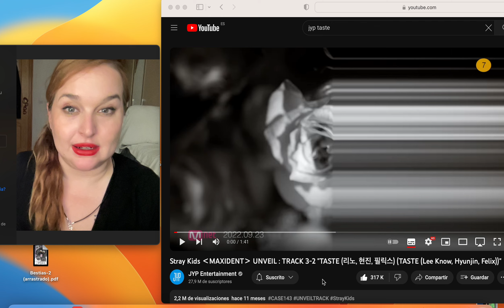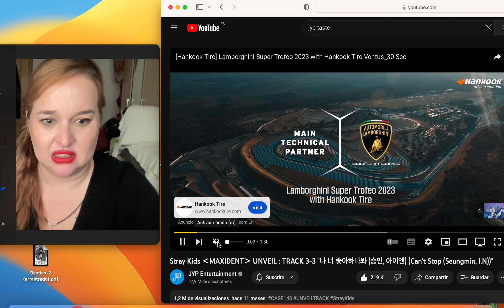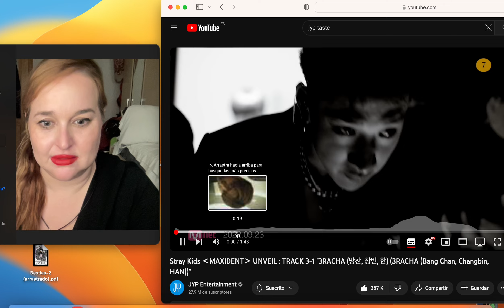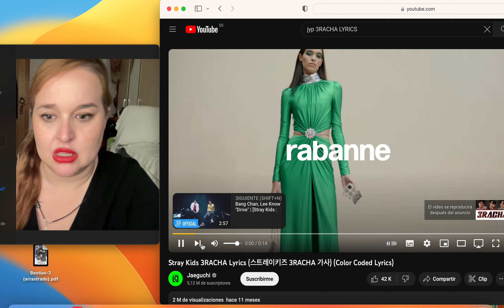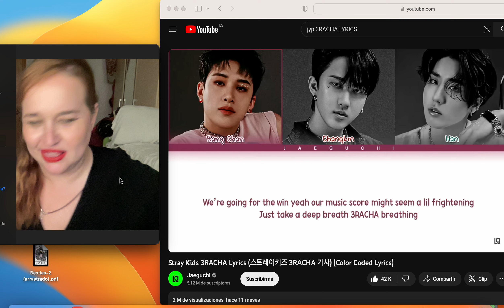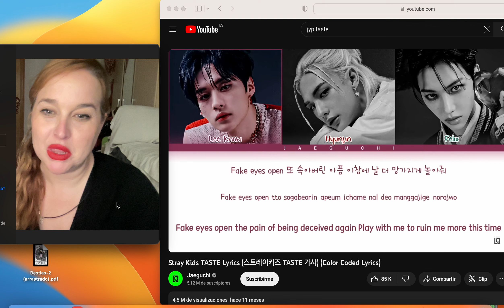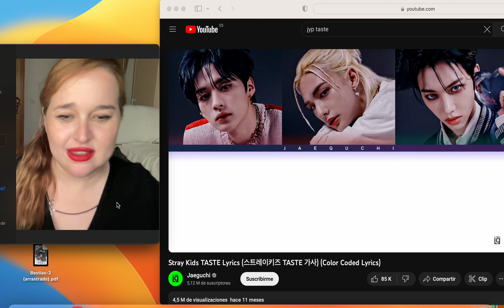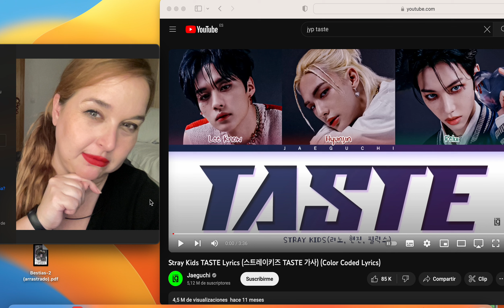REACCIÓN A TASTE, 3RACHA Y CAN'T STOP DE MAXIDENT by STRAY KIDS l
Instagram para links y peticiones de vídeos, encuestas, etc;
NO COPYRIGHT INTENDET.
REACTION VIDEO TO ORIGINAL VIDEOS FROM @StrayKids UNDER @JYPEntertainment